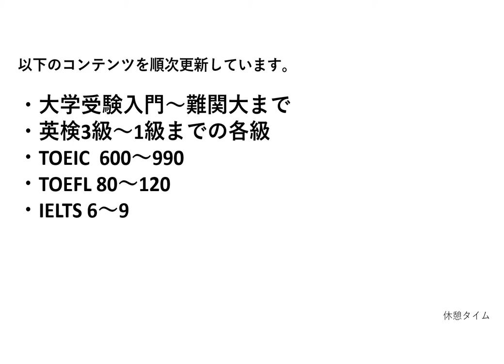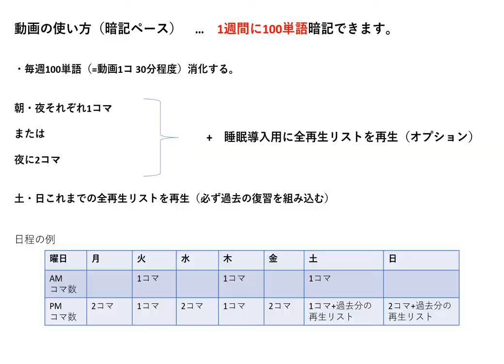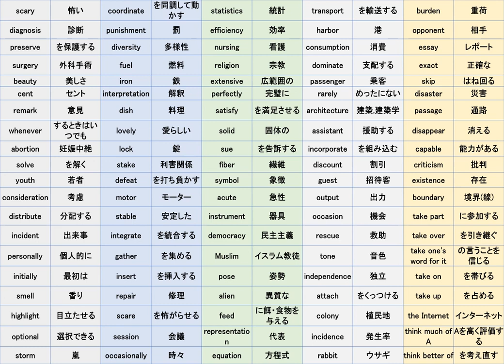【百式英単語×聞き流し】大学受験最重要英単語5200 Vol.17【出る順1601～1700】